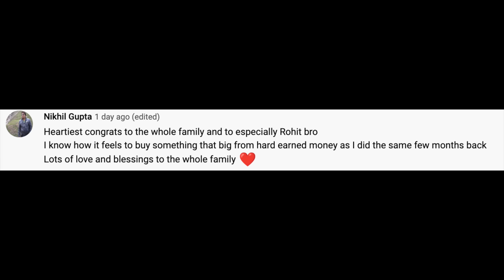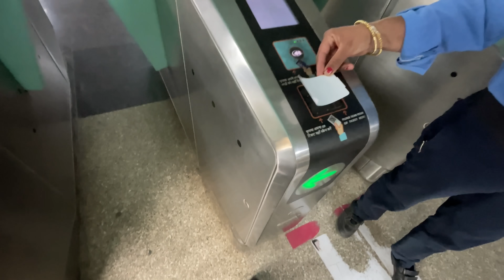Shilpa Pagal Hai Kya ??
VLOG #46